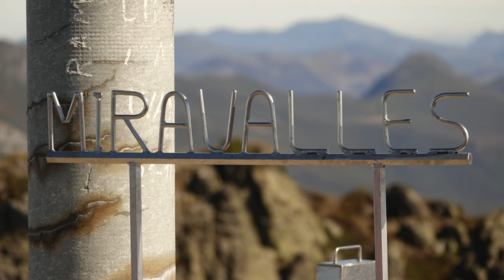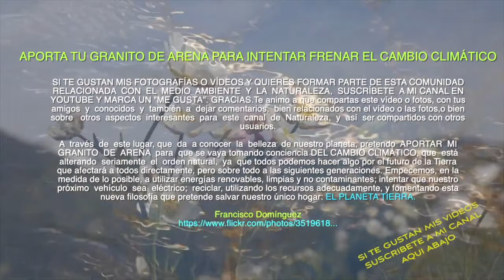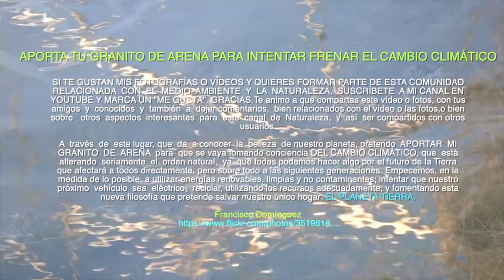UN PASEO POR LOS ANCARES UN FASCINANTE TERRITORIO Nuevo Episodio PARTE II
Seguimos adentrándonos en ese territorio fascinante que por estar en los confines de las provincias de León y Lugo, ha estado aislado y por eso ha conservado su naturaleza, arquitectura y costumbres, todavía con sabor de hace mucho tiempo. Es un lugar todavía con muchos rincones intactos, da aire limpio y grandes espacios naturales. Espero que lo disfrutes. Gracias.

NOTA: Durante el vídeo hay un pequeño error, llamo corzos a unos rebecos que aparecen en un determinado momento. Ruego disculpas.